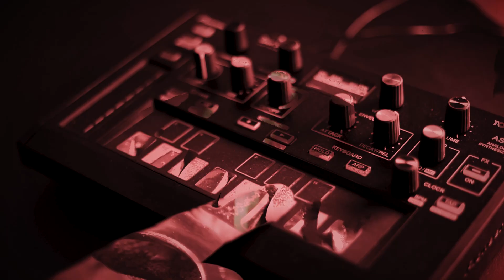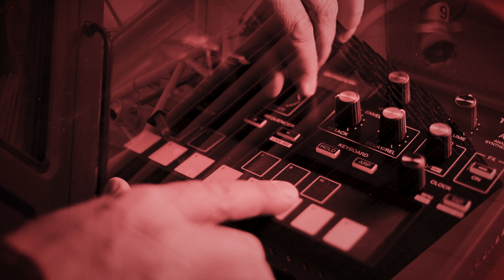GHOSTING - The Order Of Things (Official Music Video)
"The Order Of Things" is taken from :

GHOSTING - The Order of Things (Digital Only Release)
AIW 227
Alice In... / Dark Dimensions Label Group

Tracklist :

01 The Order of Things
02 Upright
03 Shiva's Trance
04 Tara's Sleep
05 Kali's Wake